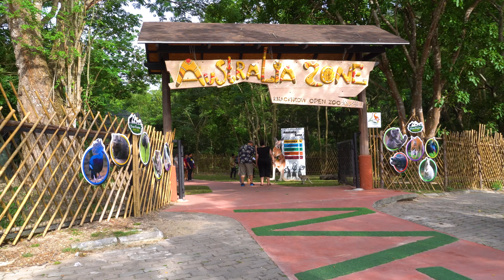เที่ยวแบบครอบครัว : เขาเขียวเที่ยวกี่ทีก็ไม่เบื่อ